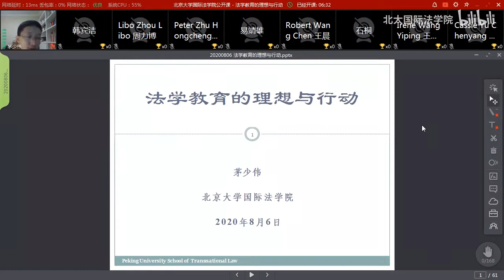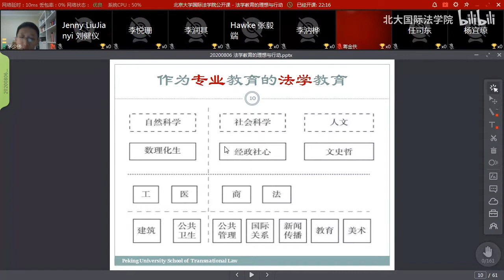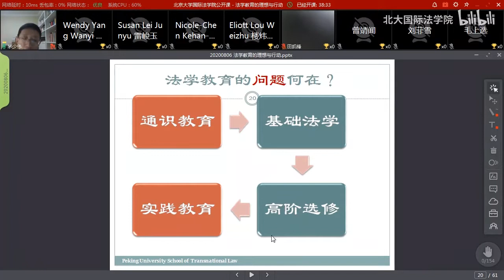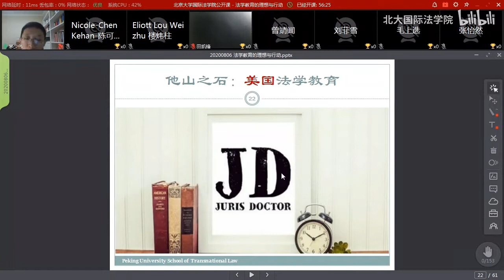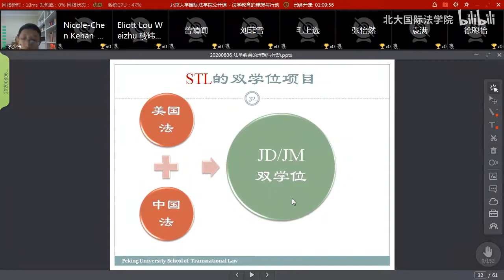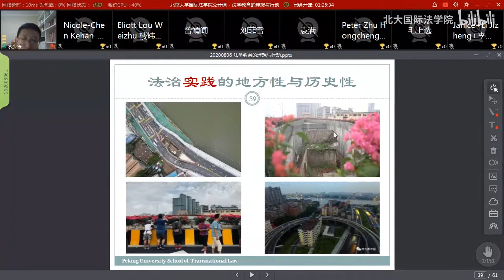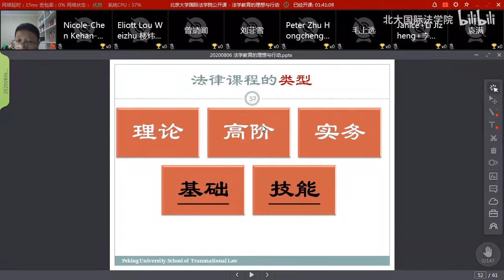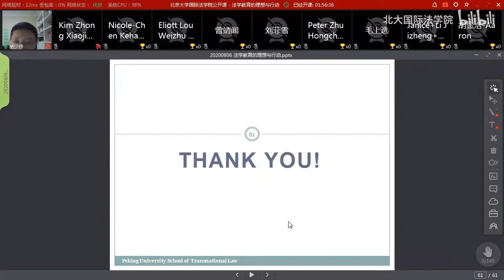【公开课】茅少伟：法学教育的理想与行动 - 北京大学 Peking University